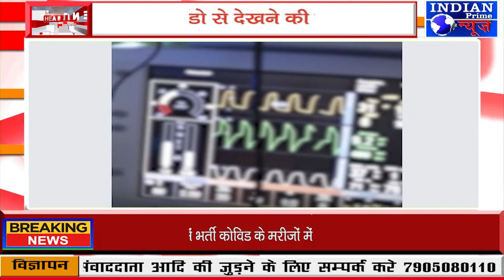IPN NEWS - 8वें दिन भी नहीं आया होश गजोधर-संकठा के किस्से सुनाए जा रहे!